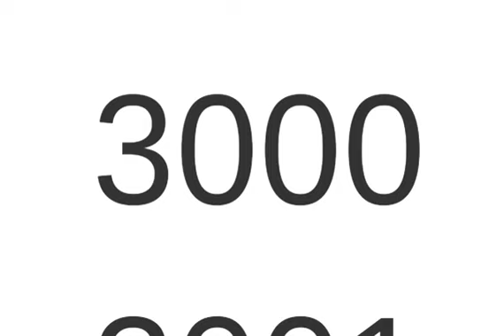NUMBERS: 2,800 to 3,000.